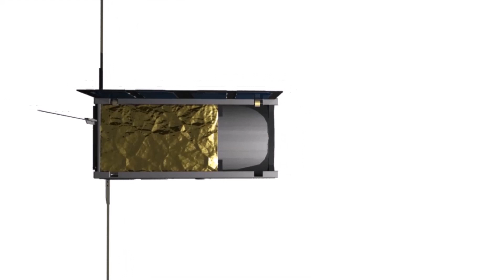PW-Sat2 Polski Satelita Studencki | Future Processing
Zobacz, jak się ma projekt PWSAt2 i satelita, który jeszcze w 2017 rozpocznie swoją kosmiczną przygodę.